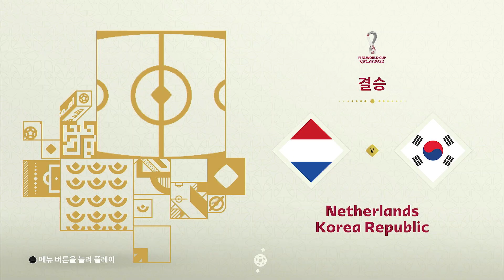[Xbox Series X] 다시쓰는 카타르 월드컵 !! FIFA23(결승!!!) [GamePass]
[Xbox Series X] 다시쓰는 카타르 월드컵 !! FIFA23 [GamePass]